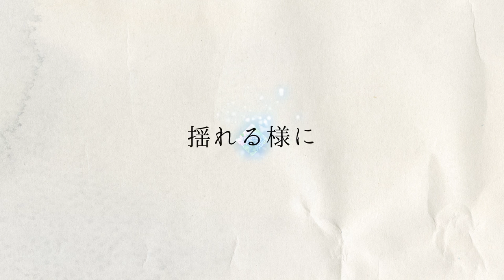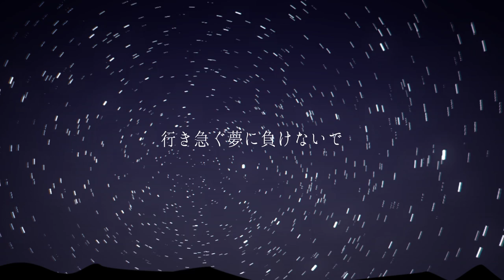DaizyStripper「キボウノカケラ～Shiny Days～」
DaizyStripper

10th Anniversary 47都道府県TOUR 2017 GRAND FINALE
「KISS THE FUTURE～僕らの帰る場所～」
6月5日（月）　東京都 / TOKYO DOME CITY HALL